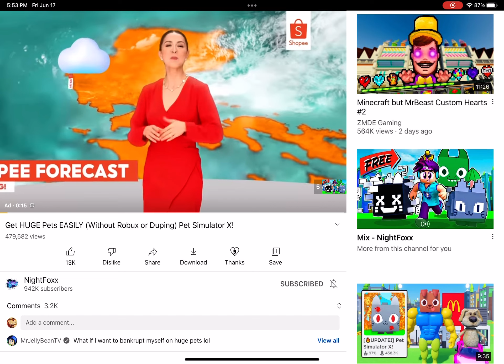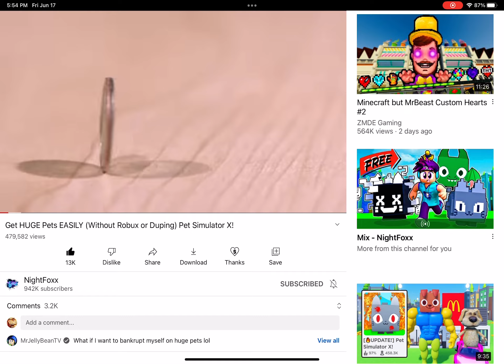Getting up tree’s in pet sim is a scam